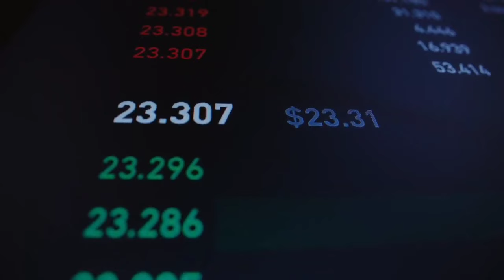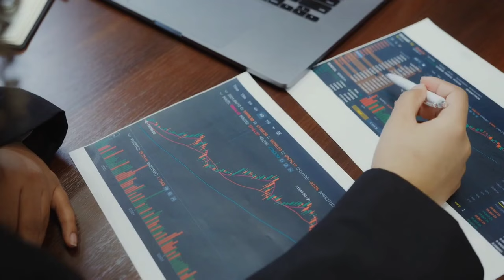01 Special Company which can become 2nd MARI Petroleum in Pakistan stock market